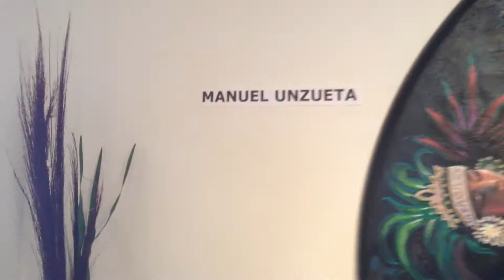Manuel Unzueta - Art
Everybody has a story videotaped Manuel at the Carpinteria Arts Center.
Everyone Has a Story is a free service for non-profits and individuals to record, upload and archive stories. Supported by Friends of the Library and the Historical Society.
Your donations go towards training students and adult volunteers to record and upload new stories.